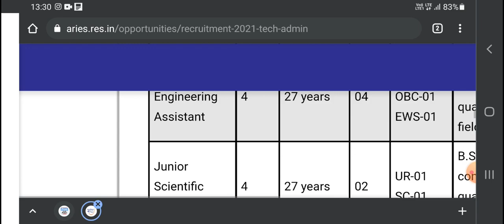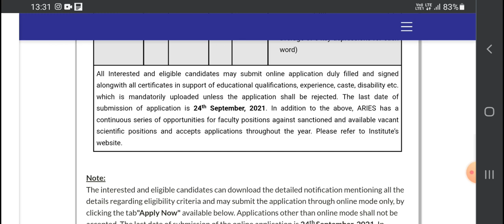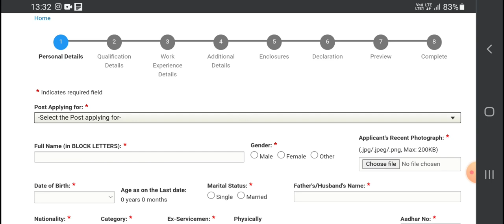ఒక్క రుపాయు కూడా ఫీజు లేదు | ఇంటర్ అర్హత | Job Information In Telugu